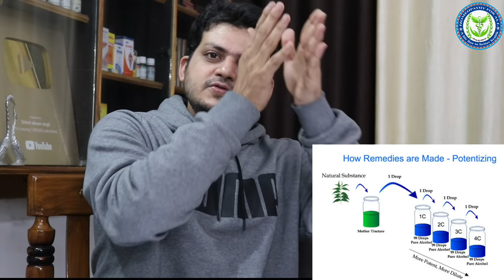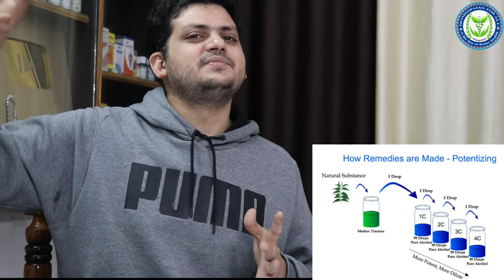What is difference between Homeopathic Mother Tincture & dilution ?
Namaskar Dosto is video me Maine Homeopathic Mother Tincture and Homeopathic Dilution Different bataya hu .